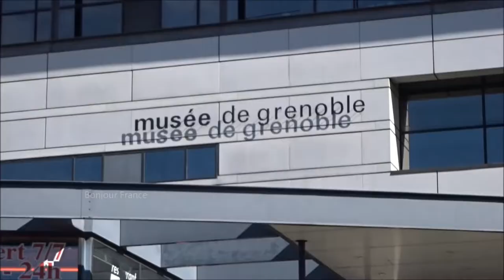Museum of (Musée de) Grenoble, France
With its collections of ancient, modern and contemporary art, the Musée de Grenoble offers you a chance to traverse the history of western painting from the 13th to the 20th centuries. Included are major masterpieces of classical Flemish, Dutch, Italian and Spanish painting; one of 20th century Europe’s richest collections; and all the great post-1945 contemporary art trends, right up to the most recent artworks of the 2000s.
Créé en 1798, le musée de Grenoble n’a cessé de s’enrichir pour présenter aujourd’hui aux visiteurs plus de 900 œuvres. Un ensemble unique, tant par ses collections d’art ancien que moderne et contemporain.

Une visite dans les collections du musée permet de parcourir l’histoire de la peinture occidentale du 13e au 21e siècle, avec, pour chaque période, des œuvres de premier plan : de grands chefs-d’œuvre de la peinture classique flamande, néerlandaise, italienne, espagnole ; l’une des plus riches collections en Europe du 20e siècle ; toutes les grandes tendances de l’art contemporain depuis 1945.

S’ajoute enfin à ces œuvres, un fonds d’antiquités égyptiennes étudié et documenté par Champollion, lors de ses séjours à Grenoble.